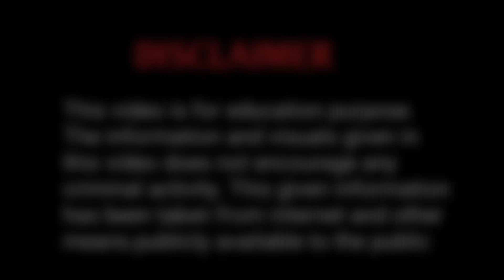Neeraj bawana Lifestyle | तिहाड़ जेल में नीरज बवाना का ठाठ माठ | महंगी गाड़ियां, कपड़ों का शौकीन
In today's story, we have given information about the lifestyle of Delhi gangster Neeraj Bawana.
  महंगी महंगी गाड़ियां, महंगे कपड़ों का शौकीन है नीरज बवाना. तिहाड़ जेल में नीरज बवाना का ठाठ माठ भी है गजब का